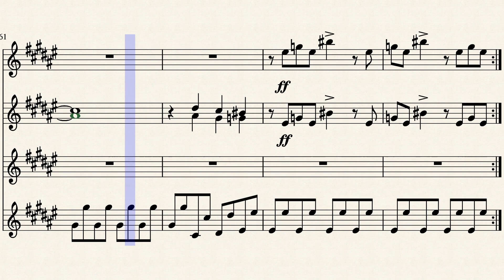Mt. Thunder - Pokémon Mystery Dungeon: Blue/Red Rescue Team/Rescue Team DX Clarinet Choir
Mt. Thunder from Pokemon Mystery Dungeon: Blue/Red Rescue Team. Written for 3 B-flat Clarinets, 2 Bass Clarinets, and a Bass Clarinet for the constant driving beat of the song.